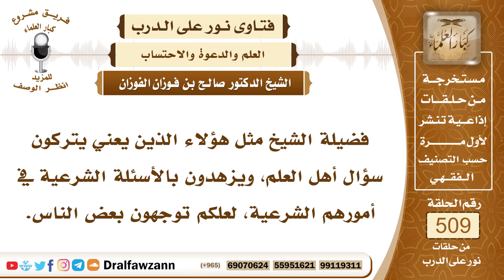7669- نصيحة لمن يترك سؤال أهل العلم ويعبد الله على جهل - الشيخ صالح الفوزان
"7669- فضيلة الشيخ مثل هؤلاء الذين يعني يتركون سؤال أهل العلم، ويزهدون بالأسئلة الشرعية في أمورهم الشرعية، لعلكم توجهون بعض الناس.
الجواب: الجواب: هذا له حالتان: الحالة الأولى: أن يكون جاهلًا، ويتكاسل عن السؤال، والحالة الثانية: أن يكون متعالماً، يظن أنه على علم، وأنه ما هو بحاجة إلى العلماء، ويرجع إلى نفسه، وإلى فهمه، وكلا الفريقين مخطئ، ومفرط في دينه، فعلى الجاهل أن يسأل أهل العلم، قال جل وعلا: ﴿فَاسْأَلُوا أَهْلَ الذِّكْرِ إِنْ كُنْتُمْ لَا تَعْلَمُونَ﴾ [النحل: 43]، في موضعين من القرآن: في سورة النحل، وفي سورة الأنبياء: ﴿فَاسْأَلُوا أَهْلَ الذِّكْرِ إِنْ كُنْتُمْ لَا تَعْلَمُونَ﴾ [الأنبياء: 7]، فالسؤال واجب عن أمور الدين؛ لئلا يبقى على جهله، ويعبد الله على جهل وضلال، كما هي طريقة النصارى الضالين، أنهم يعبدون الله على جهل وضلال.ونحن والحمد لله قد أزال الله عنا الجهل ببعثة الرسول ﷺ، ونزول القرآن والسنة، ووجود العلماء بعد الرسول ﷺ، قال ﷺ: «والعلماء ورثة الأنبياء».
السيرة الذاتية:
للاشتراك في قناة الشيخ صالح الفوزان

14_ الشيخ محمد أمين الشنقيطي
يتيوب

15_سماحة المفتي عبد العزيز آل الشيخ
 يوتيوب

رئيس الفريق
لمشروع كبار العلماء